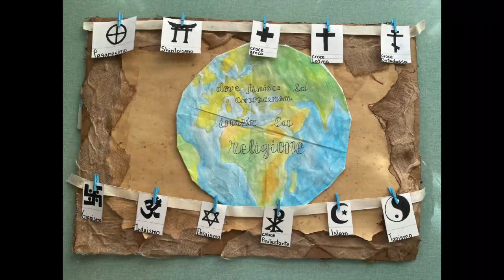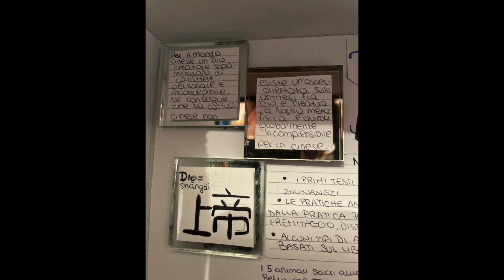Progetto di religione: classifica TERZE - Scuola Secondaria di I°grado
Classi 3A-3B-3C-3D Pirandello Pesaro
Classe 3A Mombaroccio (PU)